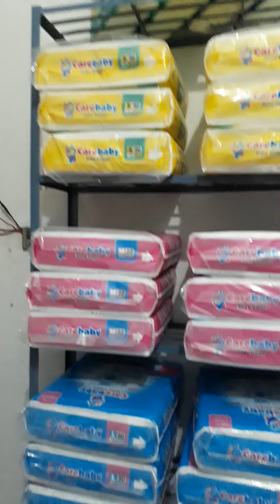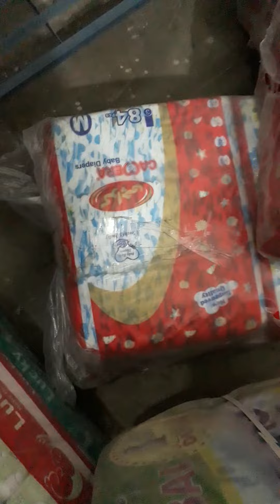Diapers business start up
Start up business of baby diapers
only stock showing